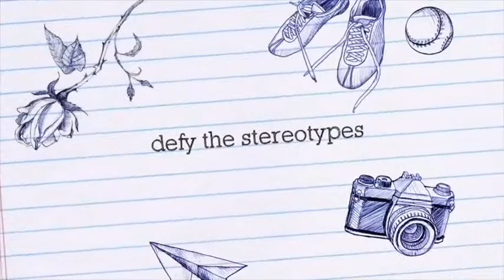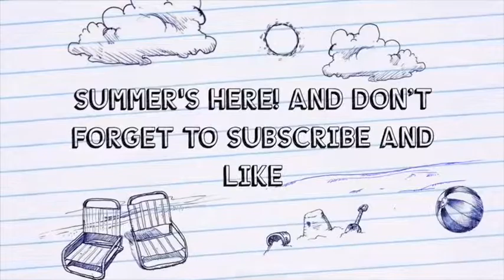Going to McDonald’s w/my cousin Alexa😂